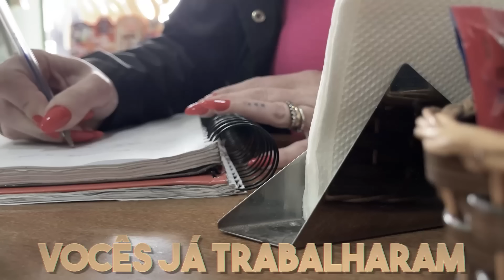NÃO ACREDITO QUE ISSO ACONTECEU NO PRIMEIRO DIA DE TRABALHO…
NOSSO NOVO CANAL DE POD CAST: @reactseuvoceenos